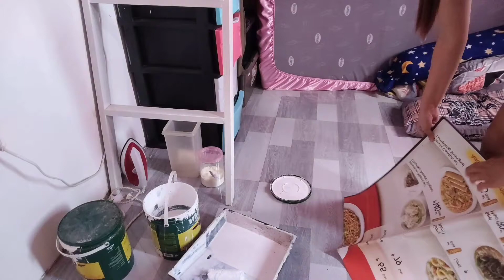ROOM MAKEOVER (KATAS NG YOUTUBE)